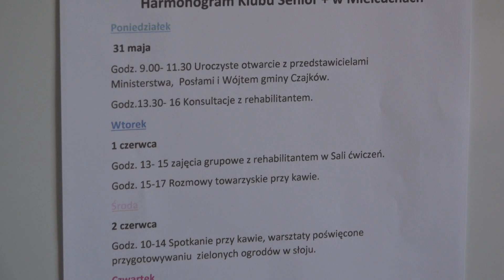Klub Seniora w Mielcuchach oficjalnie otwarty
Z udziałem minister Marleny Maląg w Mielcuchach (gm. Czajków) w poniedziałek 31 maja oficjalnie oddano  utworzony w budynku byłej szkoły podstawowej Klub Seniora+.